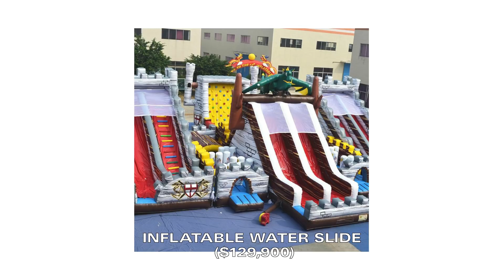Ohgeesy and Fenix Flexin' React to $130K Inflatable Water Slide and Talk Best Cereals | Cop or Drop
Shoreline Mafia's Ohgeesy and Fenix Flexin' stopped by Highsnobiety to discuss their favorite Air Jordans and cereals to eat, Shoes 53045's Loaf'Air silhouette, a $129,900 inflatable water slide, PSD's Bob Ross "Little Friend" briefs, $910 Margiela's Retro Fit sneakers, Popeye's biscuits versus Pillsbury's biscuits, Moncler Genius' $2,910 1952 + Valextra Dervaux Down Jacket, Gucci's $1,900 Grip Watch, 35MM, and ION's $730 Number 5 boots.